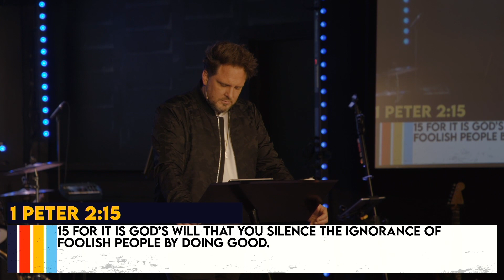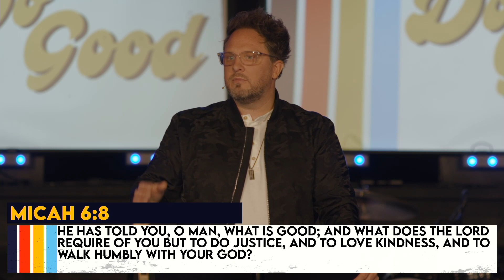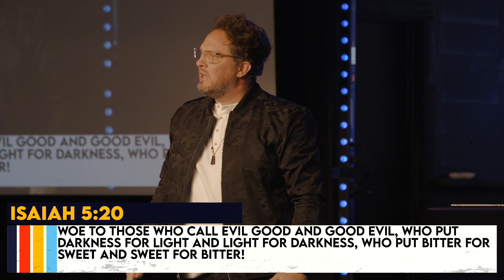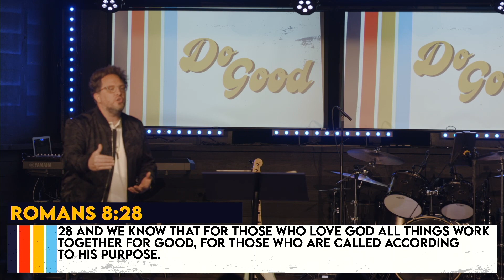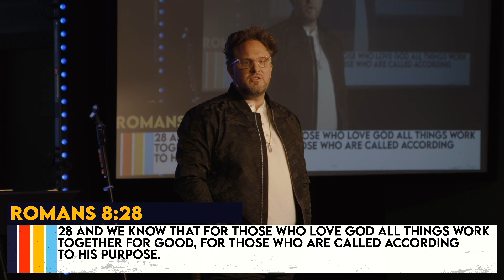Do Good | The Blessing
It's 2021 and Pastor Johnny has a message for you! Do Good is the word for The Way Church and 2021! Let's GOOOOOOO!

To support this ministry and help us continue to reach people all around the world

Leading people to become more like Jesus!
Our church motto is No Perfect People Allowed and we would love to do life alongside you!

Music in this video is used with permission from CCLI licensing #20034631 and CCLI streaming license #20034648